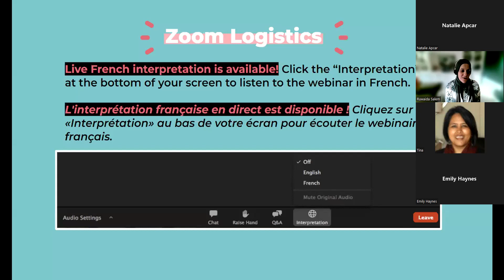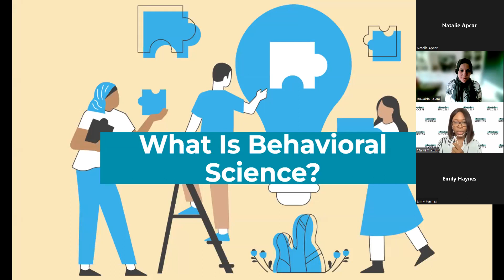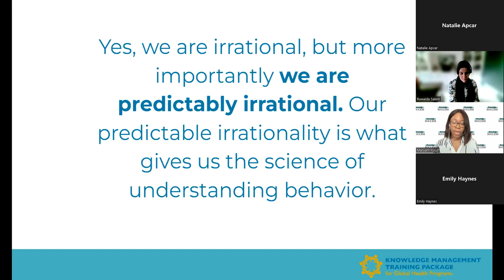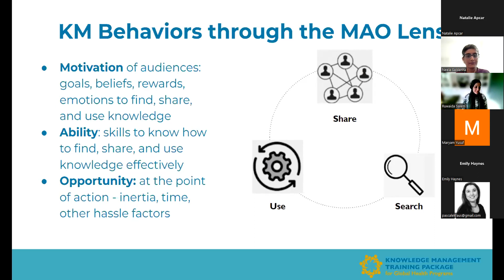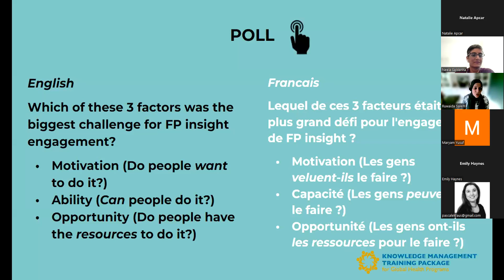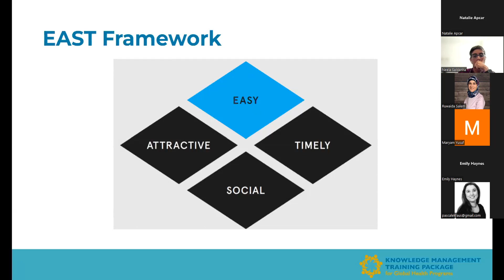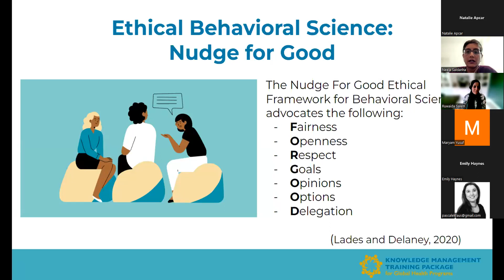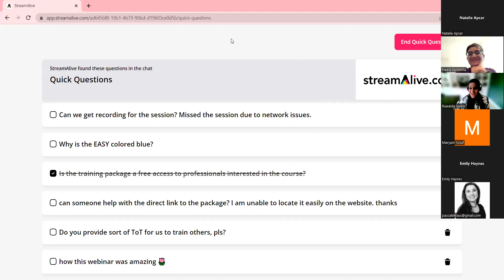Comment utiliser les sciences comportementales pour une meilleure gestion des connaissances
La science comportementale devient un facteur important dans la façon dont nous abordons la résolution de problèmes à travers différents secteurs de la santé mondiale et les communautés de pratique, et ce n'est pas différent pour la gestion des connaissances (GC), en particulier la GC pour la santé mondiale.

0:00 - Introductions
11:05 - Qu'est-ce que les sciences comportementales ?
21:45 - Une structure pour comprendre les comportements en matière de gestion des connaissances
30:57 - Étude de cas : FP insight
40:29 - Une structure pour comprendre les comportements en matière de gestion des connaissances
49:46 - L'éthique dans les sciences comportementales
54:46 - Le KM Training Package